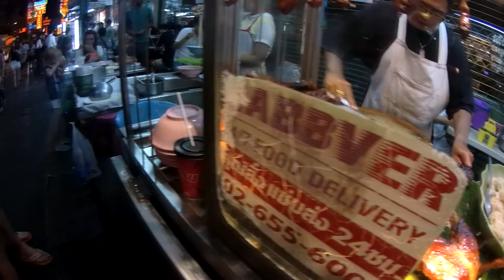Yarowat, Chinatown Bangkok 2